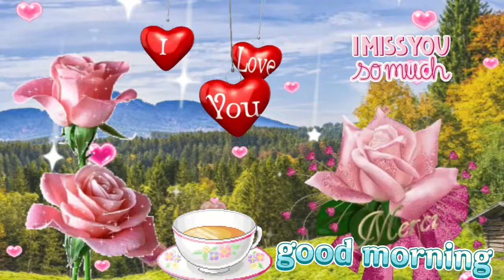Good morning status video ❤️ good morning friends ❤️ whatsapp status video ❤️ gift